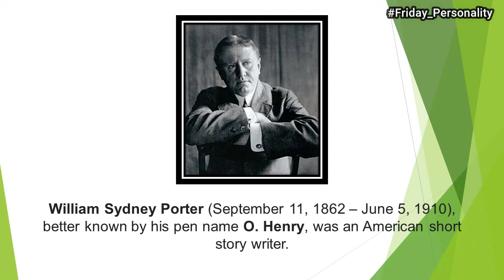O. Henry | Biography | Friday Personality | Infinity English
William Sydney Porter, better known by his pen name O. Henry, was an American short story writer. Porter was born in Greensboro, North Carolina, and later moved to Texas in 1882. It was there that he met his wife, Athol Estes, with whom he had two children.